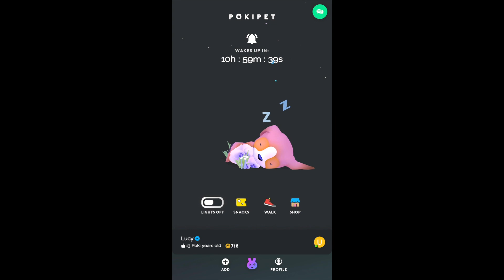Pokipet - Official Launch Trailer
Pokipet is a multiplayer pet game with continuous new updates!
Download from the App Store and Google Play on May 15th.

Created by MOONBEAR LTD - We're a team of 3 people making games!

Raise and own a pet together with other players!

+ Feed your Pokipet a variety of food and treats!

+ Walk your Pokipet!

+ Pet your Pokipet!

+ Put your Pokipet to sleep at night!

+ Give your Pokipet toys!

+ Customise your Pokipet!

+ As your Pokipet grows older, it will learn to stand, walk, run, and also play!